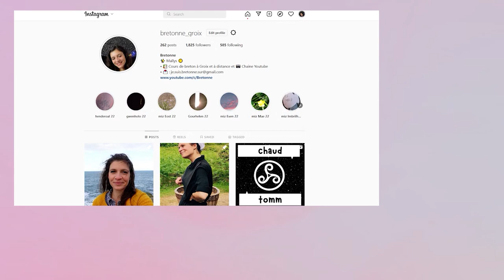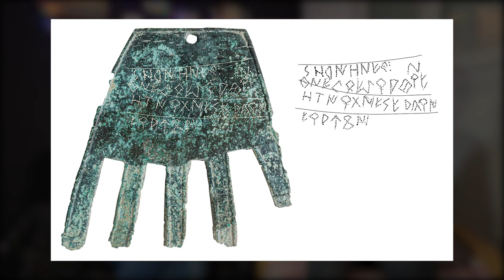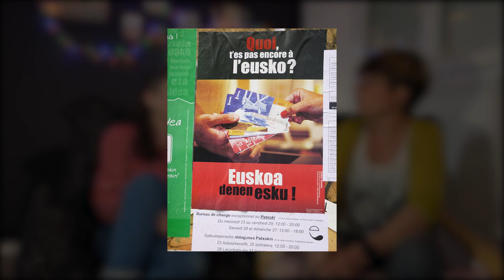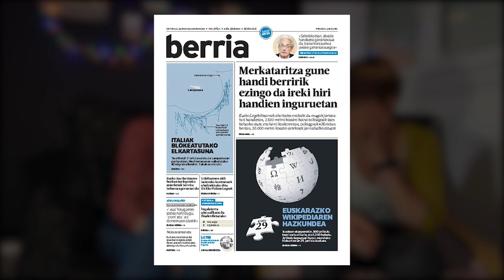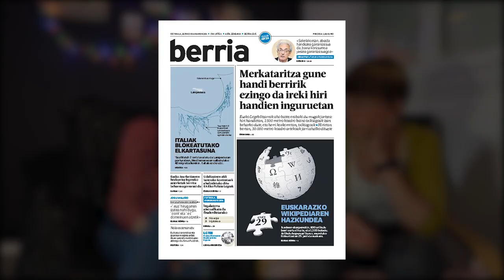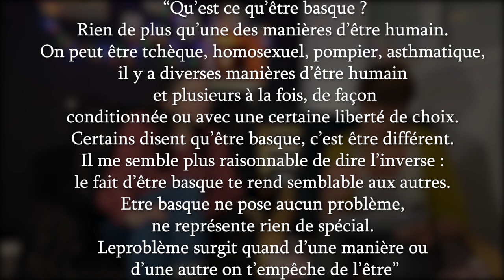Le BASQUE avec Linda !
☆ AN EUSKAREG ☆

et désolée pour le son pourri qui résonne !

Podcast Témoins de passage : comment sauver une langue quand on ne la parle (presque) pas

Linda interprète la chanson Donostiako Hiru Damatxo (trois petites dames de Donostia)
à la fin de la vidéo